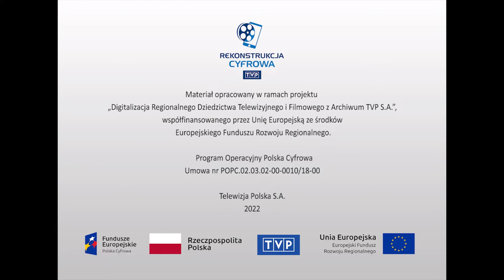Teatr i sztuka sceniczna - Anna Polony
Audycja z cyklu „Twarze teatru”. Bohaterka reportażu, Anna Polony, nie chce się o sobie wypowiadać, ponieważ uważa, że aktorzy za dużo mówią, udzielają wywiadów i odzierają aktorstwo z odrobiny romantyczności i tajemniczości. O małżeństwie i wspólnej pracy aktorskiej wypowiada się mąż Anny Polony, Marek Walczewski. Reżyser, Konrad Swinarski opowiada o niezwykłym emploi aktorki, która przy swojej wewnętrznej dojrzałości ma w sobie pewnego rodzaju naiwność dziecka. Na potwierdzenie tych słów fragment sztuki Iredyńskiego „Żegnaj, Judaszu”, gdzie Anna Polony gra dziewczynę z pogranicza mentalnego otępienia, a z drugiej strony ma w sobie jakąś moralną wartość.